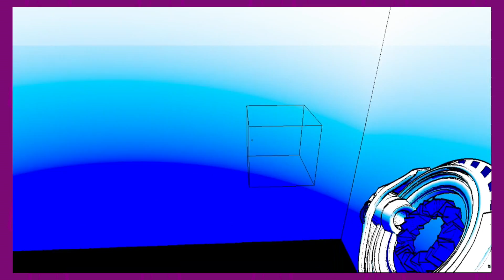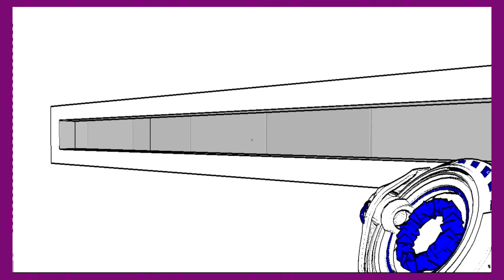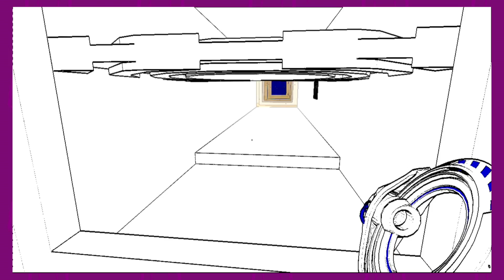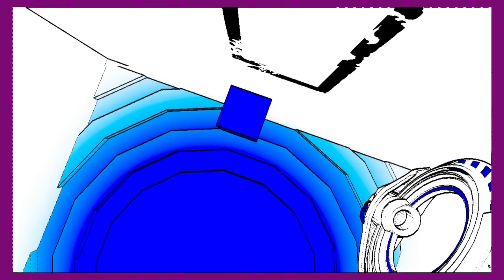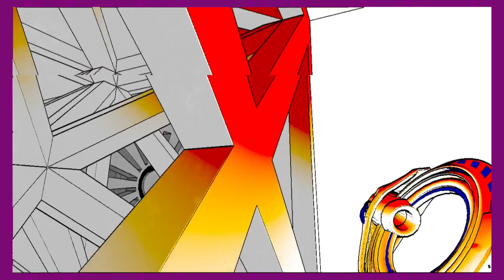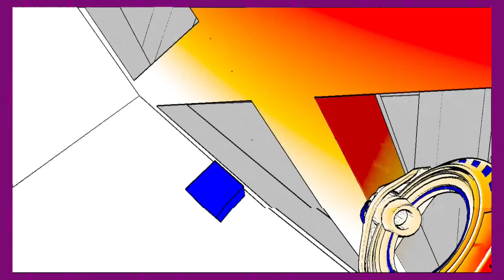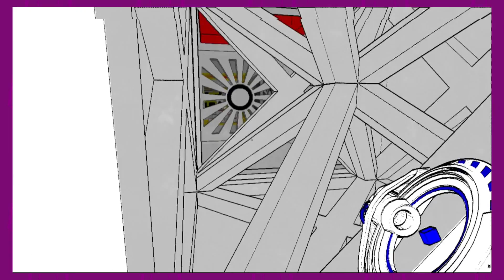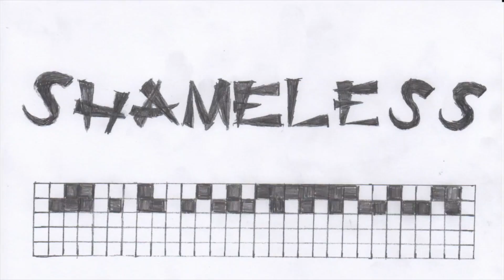Antichamber ep. 4–When Push Comes to Shove | Shameless Gaming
Just moving around a block

Follow Supernova Thunder on Social Media!